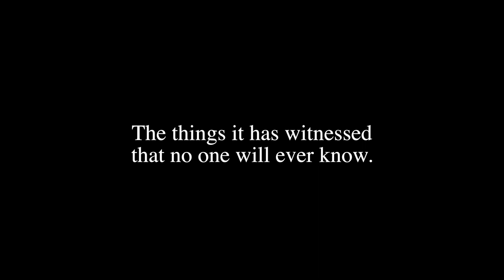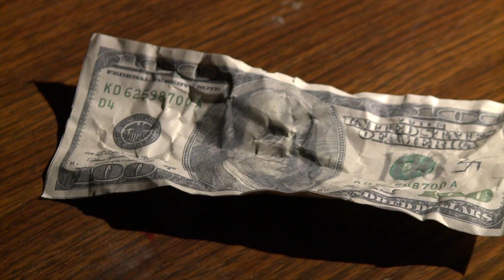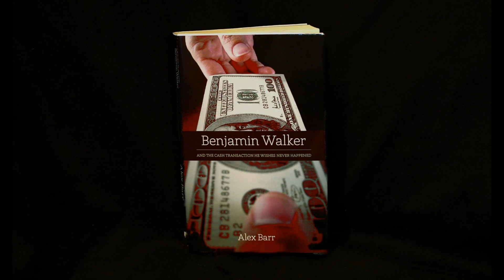Benjamin Walker And The Cash Transactions He Wishes Never Happened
Benjamin Walker Book Trailer